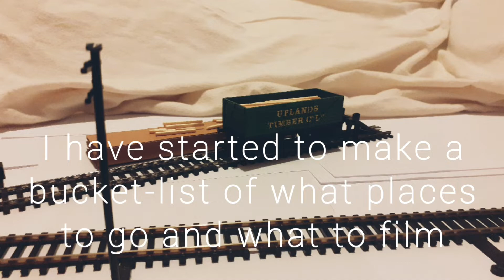Christmas announcement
Merry Christmas